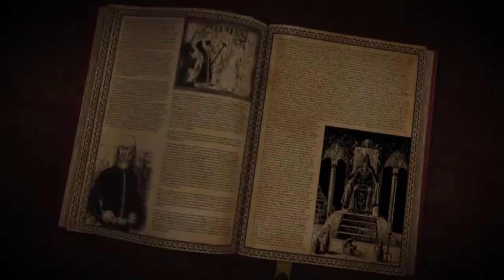Drakensang 2 Debut Teaser